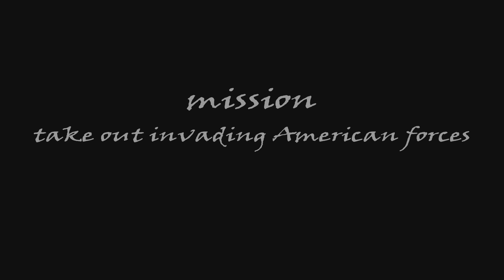the german sniper